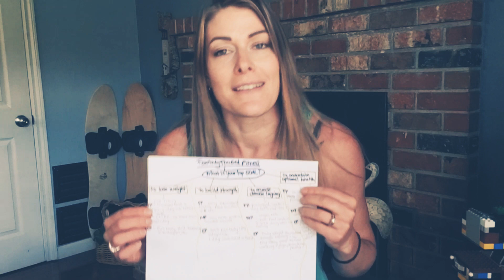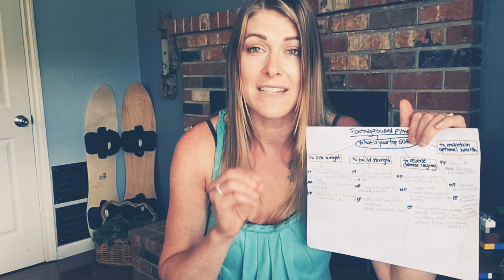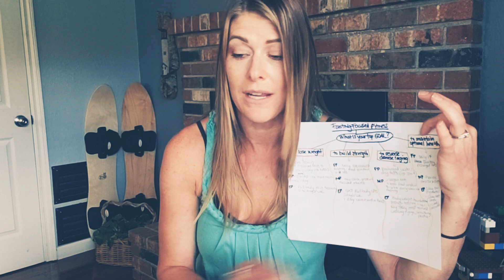Fasting Focused Fitness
Have you ever wondered how to create a plan for your fitness that included a good fasting protocol and diet suggestions? Check out this video to learn how to create your plan using your goal as the catalyst.